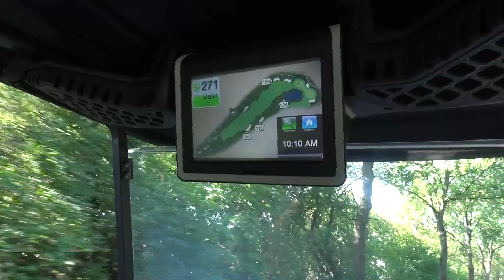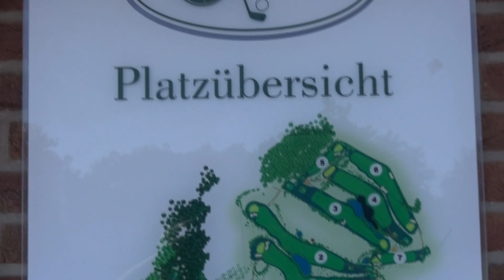Besuch im Golfclub Paderborner Land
Im Golddorf Thüle präsentiert sich der Golfclub "Paderborener Land" eingebettet in einer traumhaft schönen Landschaft. Unsere Redakteurin Sandra Klocke hatte sich hier zu einem Besuch angesagt. Dabei erfuhr sie sehr viel über das Golfen und  absolvierte noch einen Anfänger-Kurs im Zeitraffer.